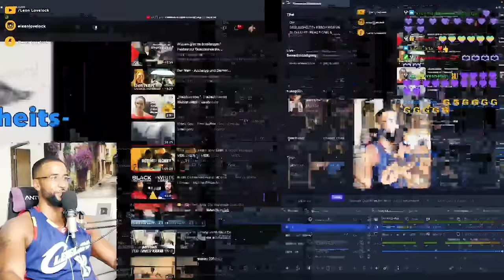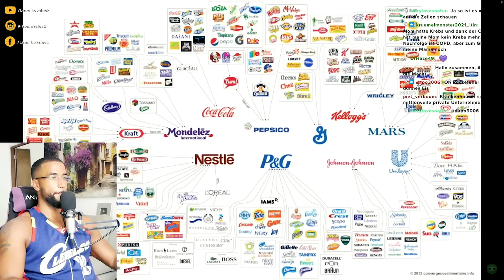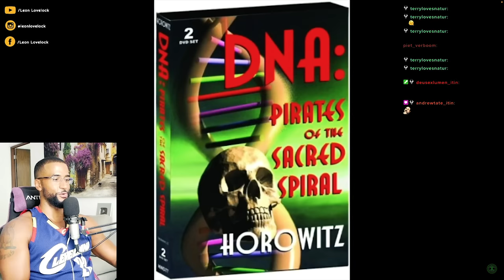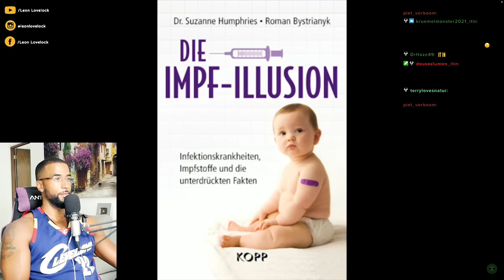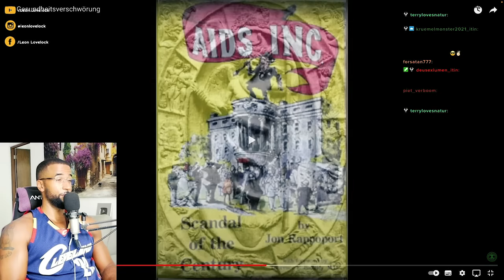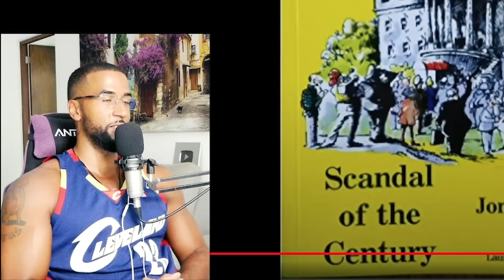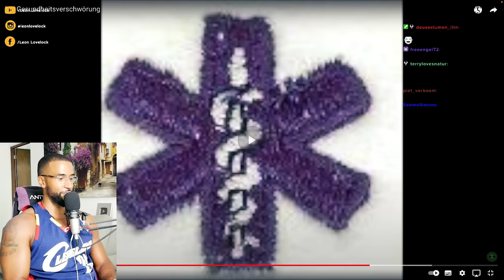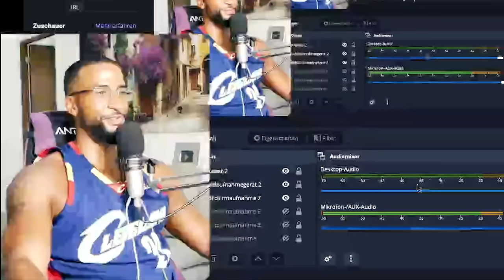DIE GESUNDHEITSVERSCHWÖRUNG!! 🤒 [DOKU] REACTION - Leon Lovelock